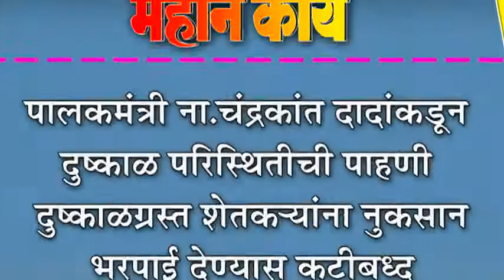पालकमंत्री ना.चंद्रकांत दादांकडून दुष्काळ परिस्थितीची पाहणी : दुष्काळग्रस्त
पालकमंत्री ना.चंद्रकांत दादांकडून दुष्काळ परिस्थितीची पाहणी : दुष्काळग्रस्त शेतकNयांना नुकसान भरपाई देण्यास कटीबध्द